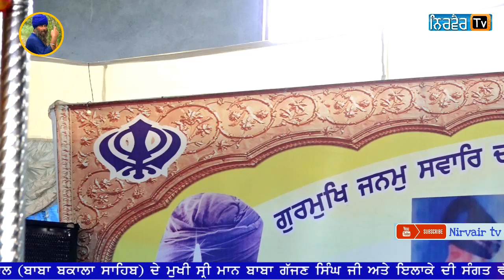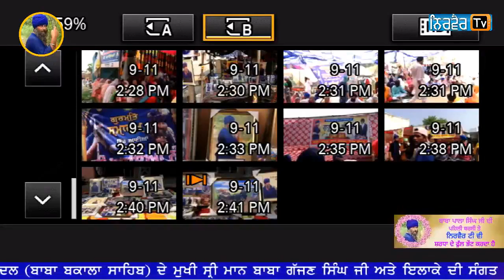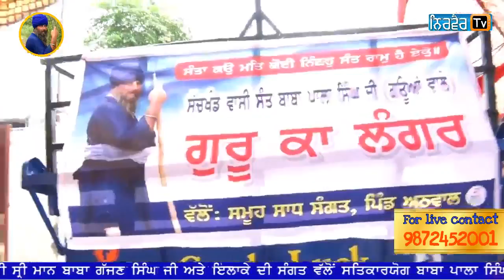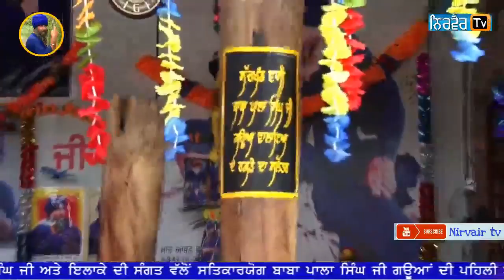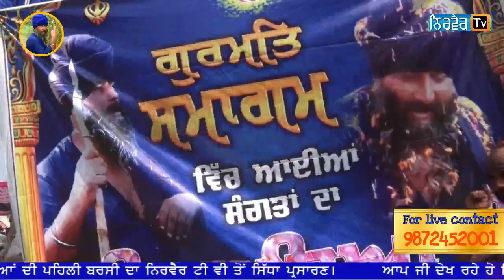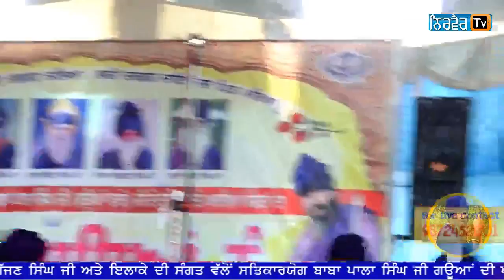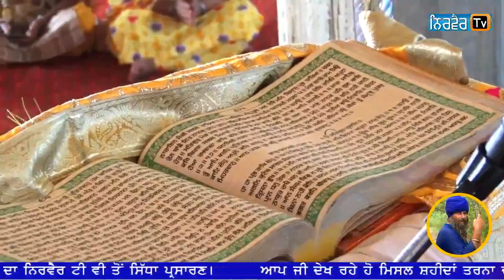Live🔴Baba Pala Singh ji Salana Barsi Samagam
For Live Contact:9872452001